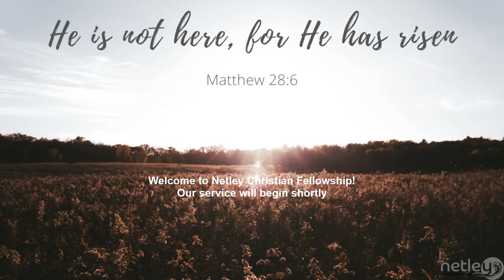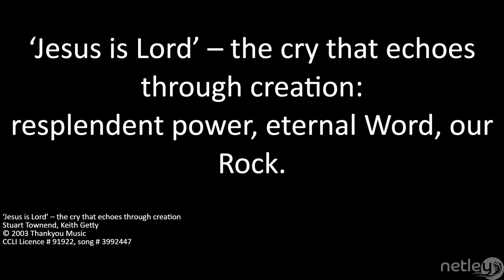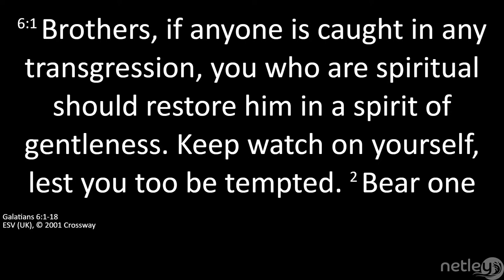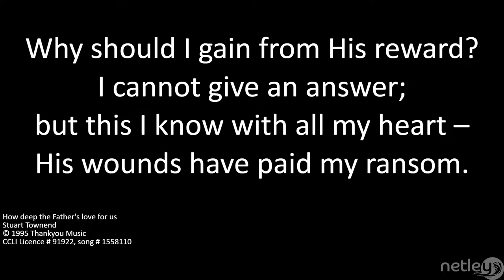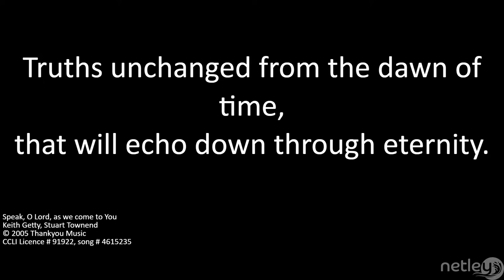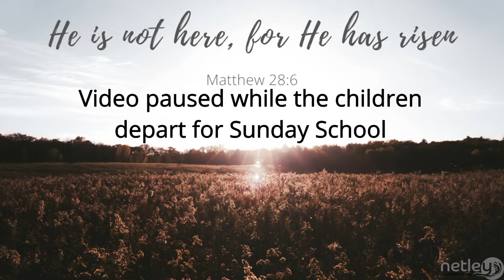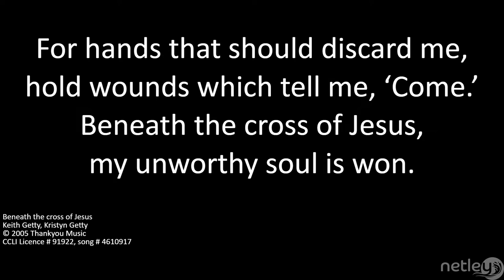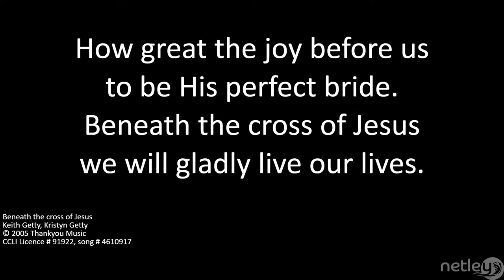Morning service, Sunday 05th November 2023